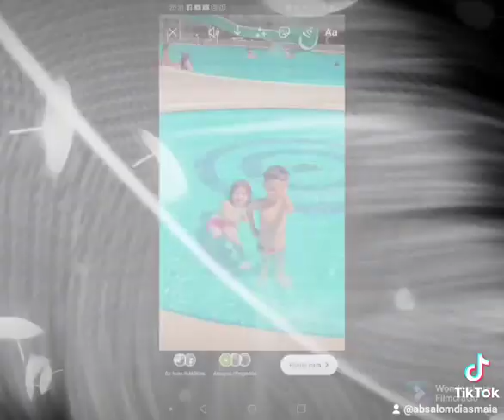Absalom Cigano (fotos de familia)(com um toque novo RUMBA PORTIGIESA 2021-08-05)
coloquei mais uma rumba portuguesa com fotos
Absalom
Elisabete
Tayane
Janice (ela não quis torar)
Yasmim
Yuri
Yara

minha FAMÍLIA  espero que gostem se poder compartilhar agradeço